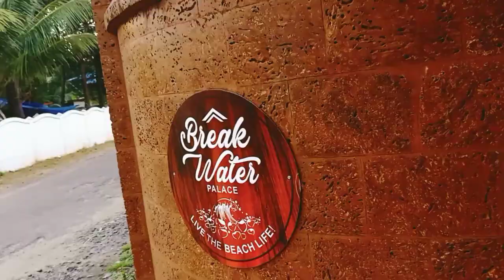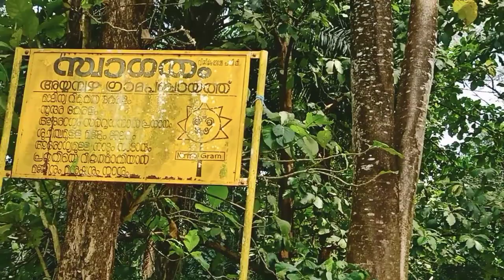Break water Resort cherai 👌👌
family trip/ Resort/Break waterresort